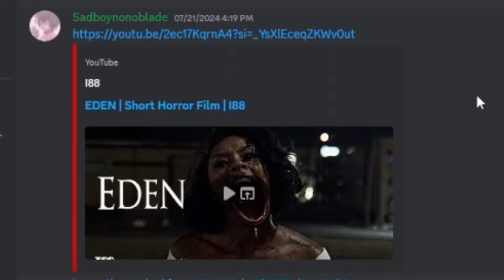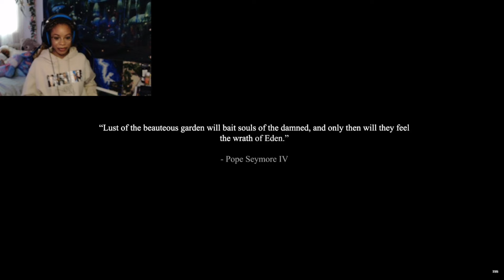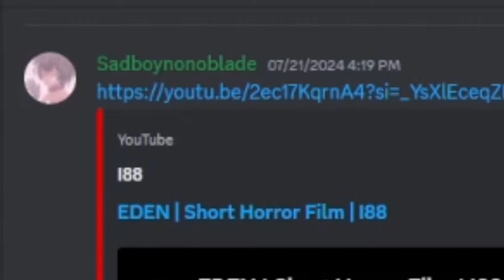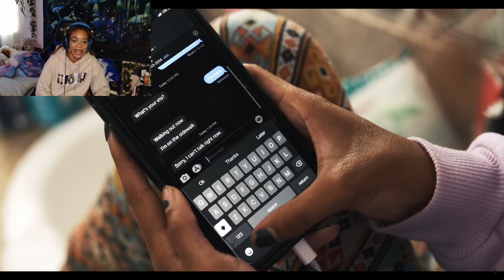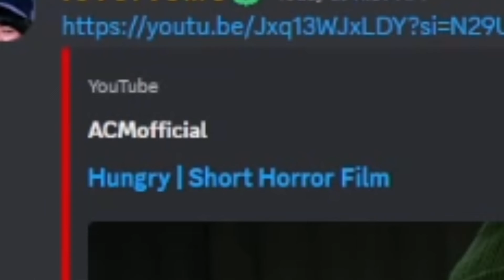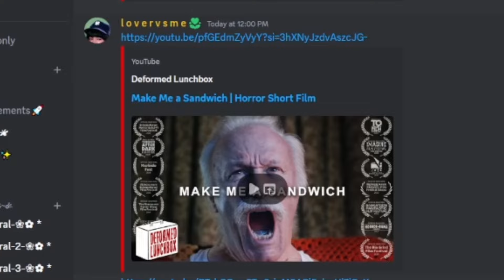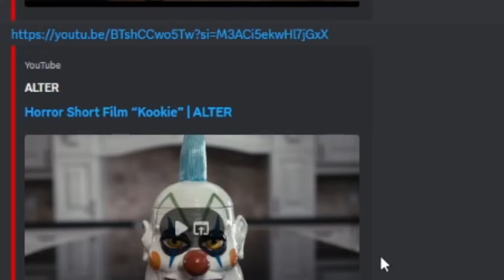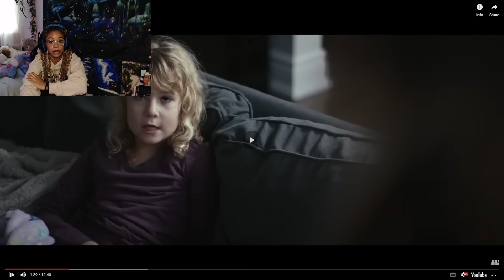SINCE WHEN ARE BADDIES HORRIFYING??!?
WHAT IT DIZZLEEEE!!! I hope yall rock with the video! Ik im low key dropping it on a saturday but look—- yall want me to be educated and successful or nah? anyways more coming soon🙌🏽!!